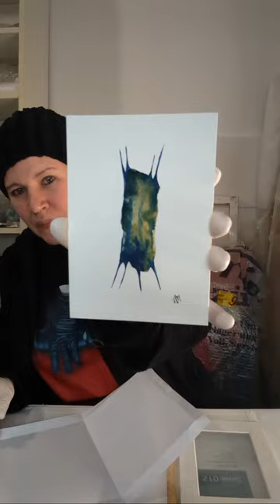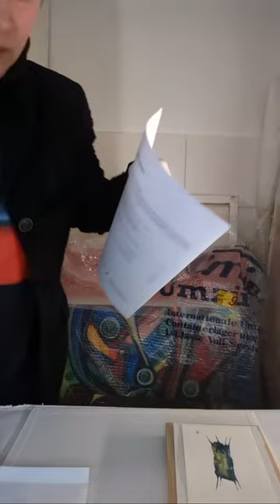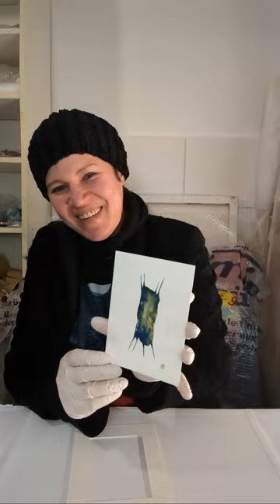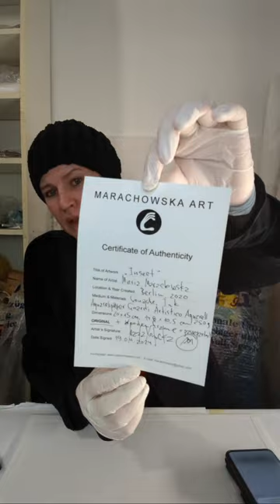Livestreaming Maria Marachowska: Watercolor Painting Sold To Berlin, Germany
Livestreaming Maria Marachowska: Watercolor Painting Sold To Berlin, Germany. Video Maria Marachowska 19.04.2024 Berlin